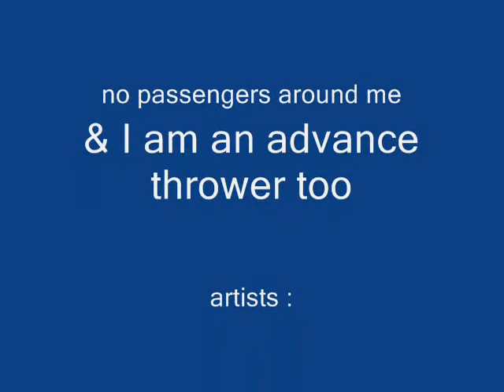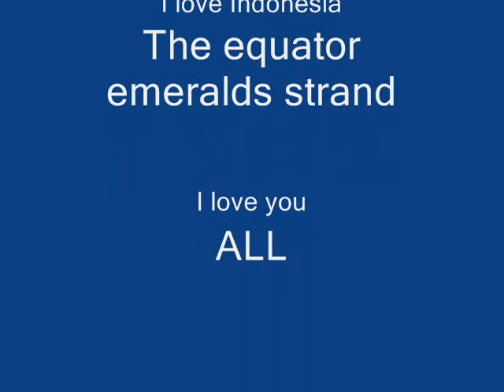THROWING BOOMERANG IN RUNNING TRANS BANDUNG BUS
Throwing indoor boomerang in the running bus named Trans Bandung
at Otista street, Tegalega, Bandung 31 april 13
by King Rudraksha